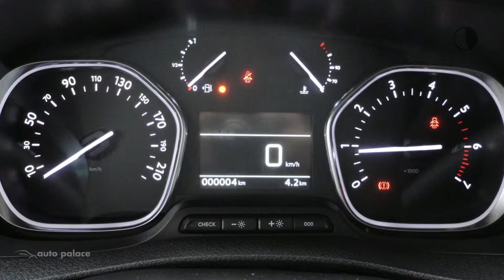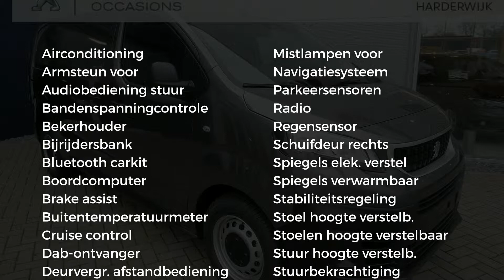Peugeot Expert L2 231S 2.0 HDi 120pk Premium *Rijklaar*